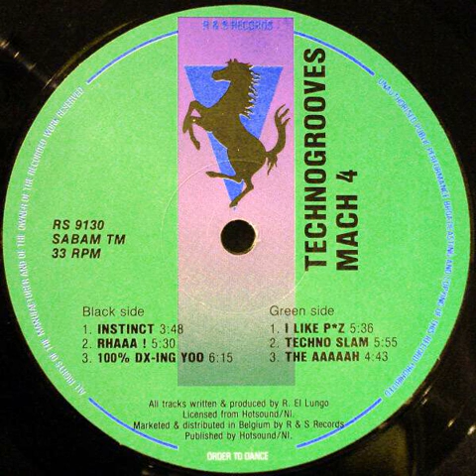Techno Grooves Mach 4 - Techno Slam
1991 R&S Records